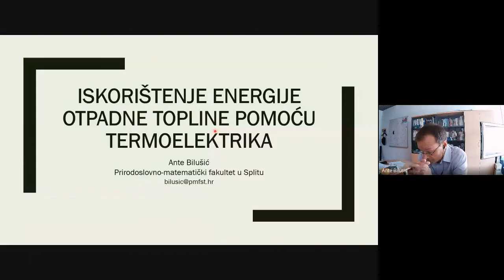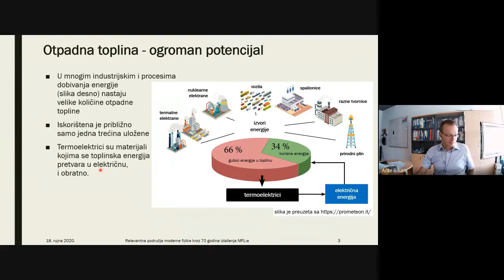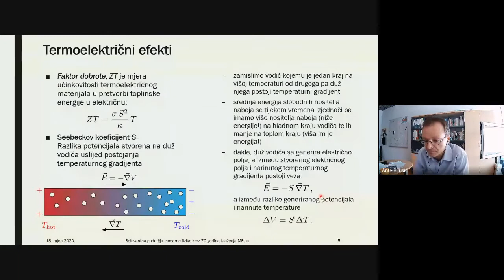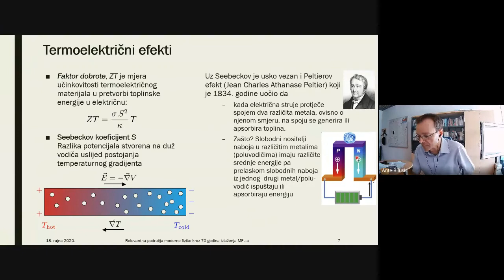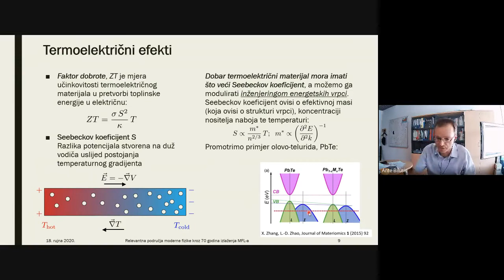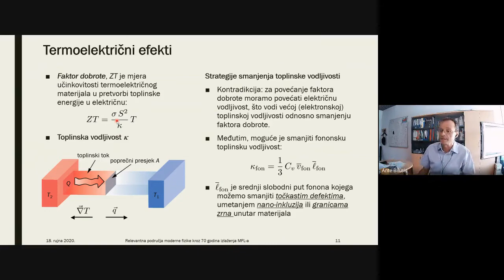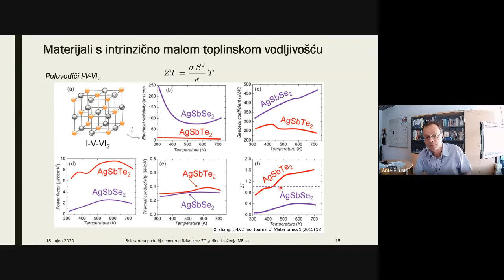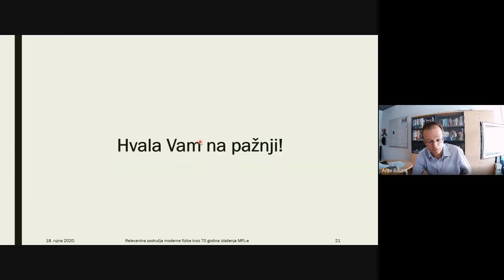Ante Bilušić (PMF Split): Iskorištenje energije otpadne topline pomoću termoelektrika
Povodom sedamdeset godina izlaženja Matematičko-fizičkog lista (MFL), Uredništvo lista s Hrvatskim fizikalnim društvom (HFD), Hrvatskim matematičkim društvom (HMD), Institutom za fiziku (IF), Agencijom za odgoj i obrazovanje (AZOO), Institutom Ruđer Bošković (IRB), Fizičkim odsjekom (FO PMF) i Matematičkim odsjekom (MO PMF) Prirodoslovno-matematičkog fakulteta Sveučilišta u Zagrebu te Fakultetom elektrotehnike i računarstva
(FER) a sve pod pokroviteljstvom Hrvatske akademije znanosti i umjetnosti (HAZU) organizirali su 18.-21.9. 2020. obilježavanje 70. godišnjice MFL-a.
Obilježavanje uključuje:
1. Stručni skup: „Relevantna područja moderne fizike kroz 70 godina izlaženja Matematičko – fizičkog lista“ koji se održao 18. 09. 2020. virtualno putem Google Meet platforme.
2. Okrugli stol u suorganizaciji s HMD i MO PMF, na temu: „Matematičko-fizički list, jučer, danas, sutra“ koji će se održati u ponedjeljak, 21. rujna 2020. u 14h u Bijeloj vijećnici na Fakultetu elektrotehnike i računarstva virtualno popraćen putem Google Meet platforme
3. Izdavanje: Izvanrednog broja (J) Uz 70 godina Matematičko-fizičkog lista koji je dostupan preko portala Hrčak.